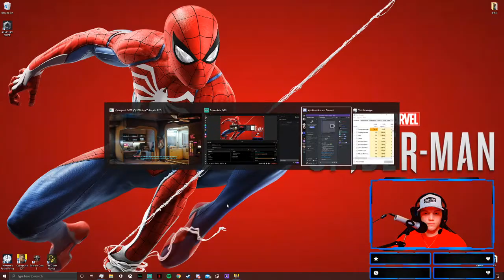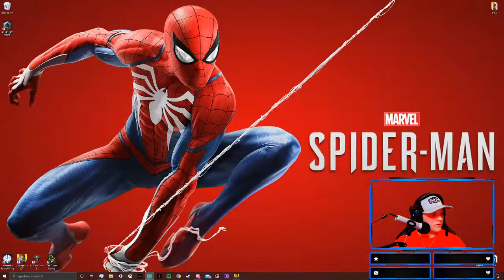Time flies like an arrow, fruit flies like a banana